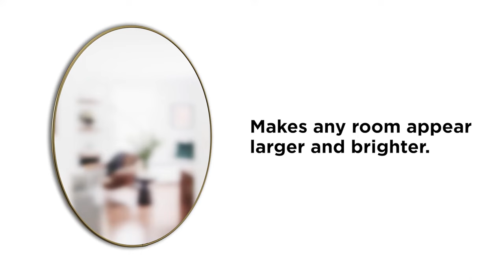UMBRA Огледало за стена “HUBBA“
Освежете облика на стаята си с един прост аксесоар, който може едновременно да разшири визуално пространството и да го направи да изглежда по-светло. Hubba е голямо стенно огледало, което отразява естествената и изкуствената светлина в помещенията, което помага за озаряването дори на най-тъмното пространство. Освен това добавя визуална дълбочина, което незабавно прави дори малките стаи да изглеждат по-големи.
Hubba е кръгло огледало с елегантна и декоративна рамка, която изглежда страхотно във всяко пространство. Добавянето на голямо огледало незабавно удвоява светлината и визуалната дълбочина в малка стая, което прави пространството да изглежда по-голямо.